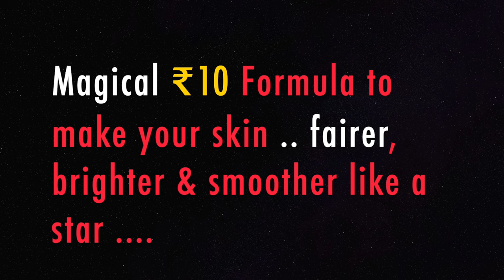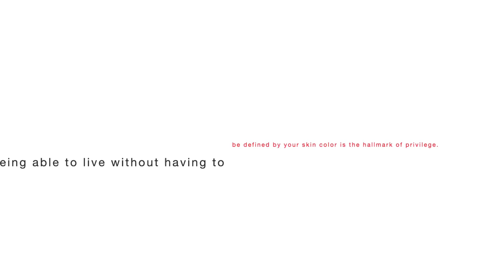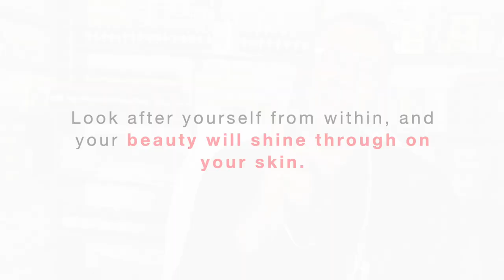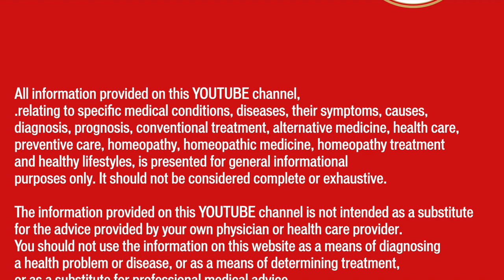गोरी त्वचा II गोरा रंग II Fair Skin Complexion II An ancient Indian natural homemade remedy